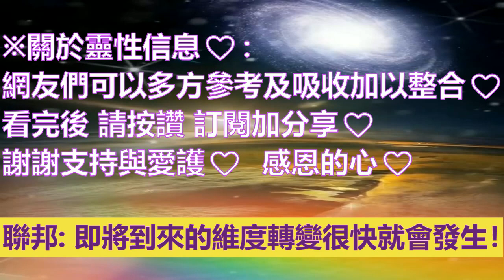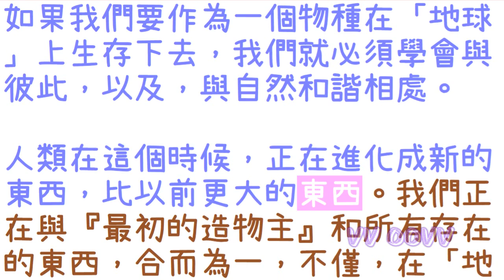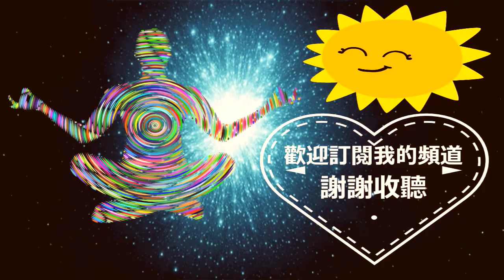通靈信息【光之銀河聯邦】關於過渡你應該知道什麼；這對我們來說是一個激動人心的時刻，世界正在發生變化，即將到來的維度轉變很快就會發生！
光之銀河聯邦 信息：
關於：關於過渡你應該知道什麼

✍🏿前言與摘要：
現在要了解的重要事實是，我們生活在一個轉型時代！

我不是在談論世界末日或太陽耀斑會導致「地球」崩潰成塵埃。我說的是，當我們與更高維度的現實交互時發生的更微妙的變化。

這對我們來說是一個激動人心的時刻，世界正在發生變化，即將到來的維度轉變很快就會發生！